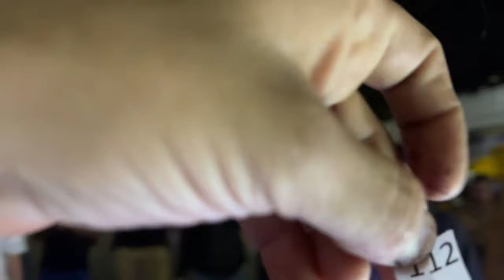FIZ A ENTREGA DA BMW NA PORTA DA LOJA DO GFM NA MINHA CIDADE! POLICIA CHEGOU BEM HORA DA BAGUNÇA 😂